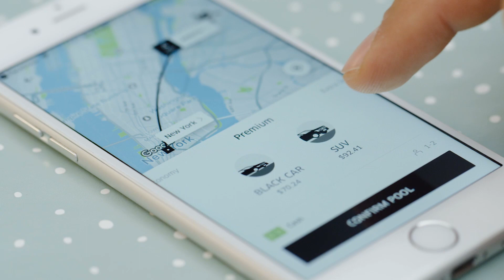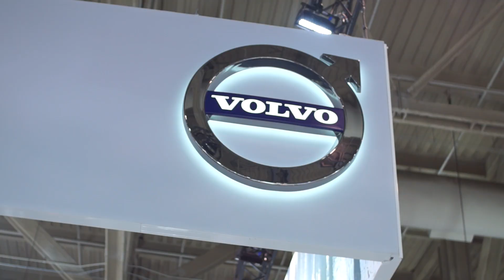2020 Canadian International AutoShow - Transformative Times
Come see more than 1,000 cars, trucks, SUVs and electric vehicles featuring the latest in mobility technologies. From classics to collector specials to the world’s most exotic supercars, the AutoShow has it all!